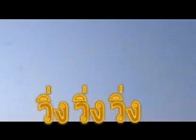ฝึกบิน